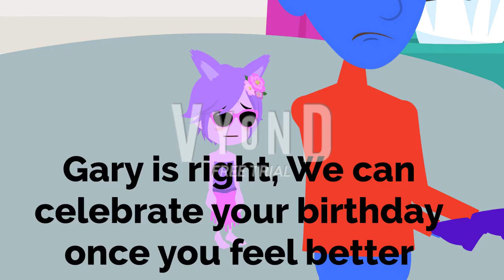Lou, Evil Man, & Evil Chibi Boy Lock @lucythecbckidsfan8200 In The Freezer /Grounded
Happy Birthday @lucythecbckidsfan8200 this is for you
Lou is not happy about today cause today is his most hated user  @lucythecbckidsfan8200 birthday. Lou was fed up with her cause she makes grounded video out of him so he plan to give a worst birthday surprise which is locking her up in the freezer. Evil Man and Evil Chibi Boy join in on this plan
Credit to User's for their Avatar's